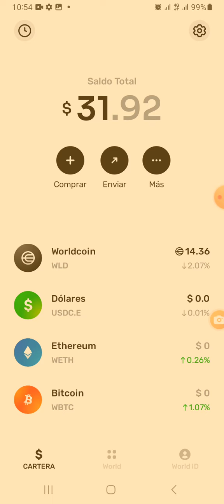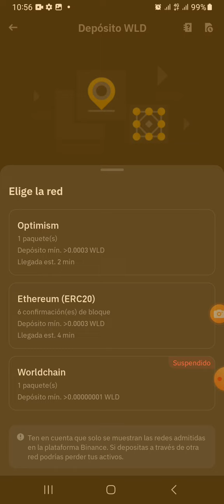WORLDCOIN NUEVA ACTUALIZACION🔥 PERDERAS TODAS TUS MONEDAS😭 NO HAGAS ESTO😭